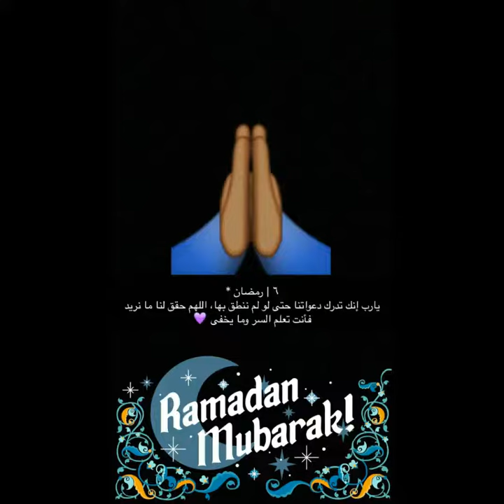سناب الاهلي 46